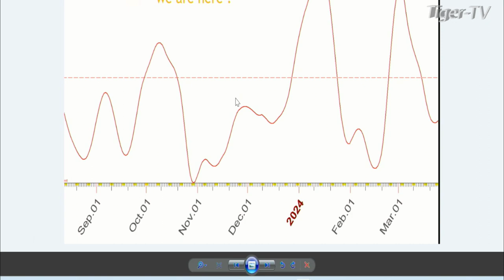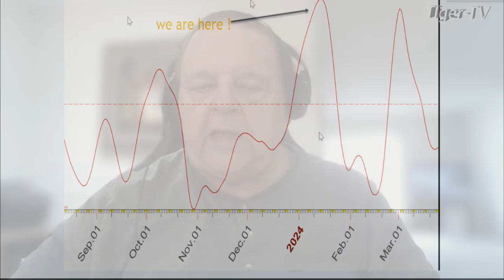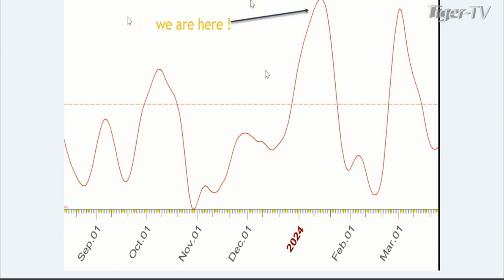January 16th 1PM ET Market Update on TFNN - 2024